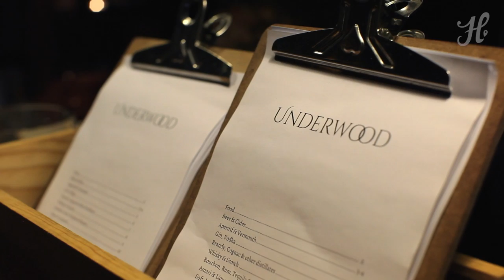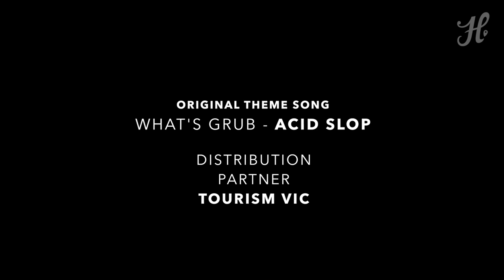Best Date Night Restaurants in North Fitzroy!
Hood Food Guide presents What's Grub Got To Do With It?

If love's on the menu, we got the venue. Visit Fitzroy's Best Date Spot.

Underwood Wine Bar, an intimate, un-fussy space that will banish any first-date awkwardness with saloon-wrought suave, is Karen Batson's choice for the best date spot in North Fitzroy. Karen, with her partner Gaye, showed our crew her absolute favourite local hotspot when romance is on the cards. It's fair to say 90% of the episode was a much-welcomed piss-take, but the venue choice was not.

"One of my favourite places to go for a date is to go to the Underwood," said Batson, conjuring up all the cheesiness she could muster. "It's just really nice how you can, you know, stretch across the table and look into someone's eyes and have a little conversation."

Gaye’s couldn’t believe what she was hearing. Her response?

"I would rather go to somewhere like... Bounce."

HA.

Need a date spot and not in North Fitzroy?

Underwood Wine Bar is a casual, disarming, home-away-from-home where you can be yourself, which is A1 advice for a date.

"I really love having a little glass of wine (in) a nice space, chill out with some music and have a chat," said Batson. "Nice Antipasto. Charcuterie," both women agreed.

"They've got that gorgeous window out the front there where you can just sit and watch people go by," noted Gaye.

"And they've also got a little fireplace."

"Where?" asked Batson.

"There," remarked Gaye, as we panned across to the smallest, yet effective, heating device known to man. So good.

"You call that a fireplace?! Fuck off," said Batson as everyone in the bar, including crew and other guests, pissed themselves.

"Well I came here last week and it was ROARING."

This kind of episode is why we started the show. Melbourne's got a ripping food scene, and even better people running it.

Hood Food Guide - Where The Flavour's At.

Underwood Wine Bar

181 St George's Road

Fitzroy North, VIC 3068

- HFG.

Distribution Support from Tourism Victoria.

Hungry for more? to see more episodes from the show.